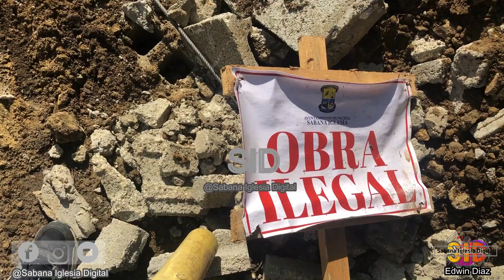Destruyen construcción de vivienda alegando que está en área verde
Ayuntamiento de Sabana Iglesia.
Destrucción de obras